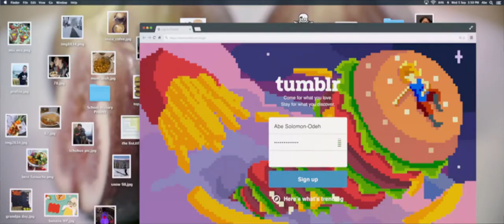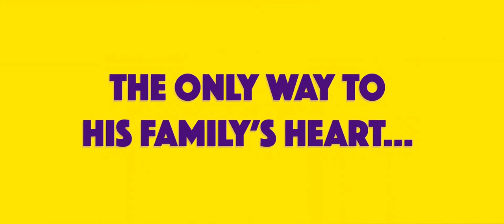Abe Trailer 2020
Studio: Blue Fox Entertainment
Release: April 17, 2020
Director: Fernando Grostein Andrade
Writer: Fernando Grostein Andrade, Lameece Issaq, Lameece Issaq
Cast: Mark Margolis, Dagmara Dominczyk, Noah Schnapp, Alexander Hodge, Arian Moayed, Seu Jorge, Tom Mardirosian, Teddy Coluca, Daniel Oreskes, Larry Gevirtz, Debargo Sanyal, Gero Camilo, Salem Murphy, Steve Routman, Assibey Blake, Josh Elliott Pickel

PLOT :
Abe is a 12-year-old boy from Brooklyn who cooks to unite his half Israeli and half Palestinian family, but everything goes wrong.